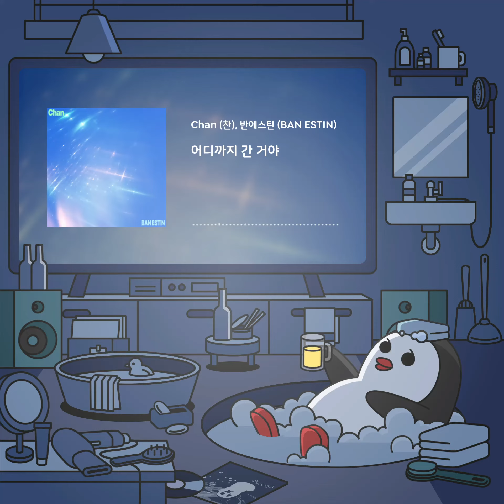Chan (찬), 반에스틴 (BAN ESTIN) - 어디까지 간 거야 🐧 Official audio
🐧 Chan (찬), 반에스틴 (BAN ESTIN)
💿 어디까지 간 거야
🎵 Tracklist
1. 0:00 어디까지 간 거야